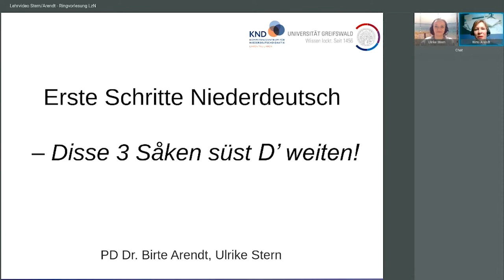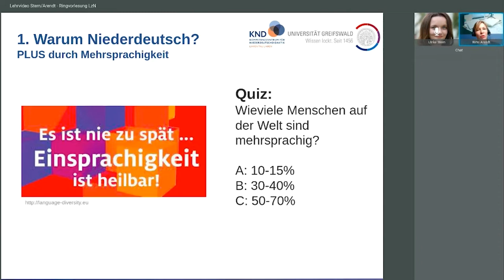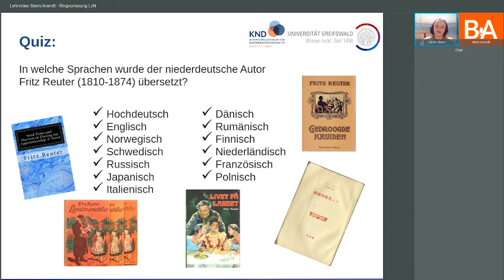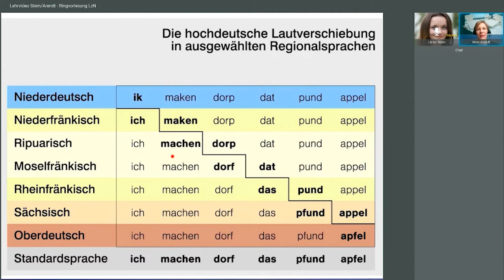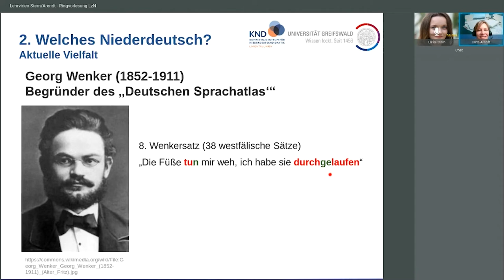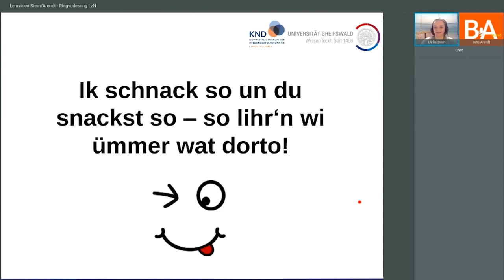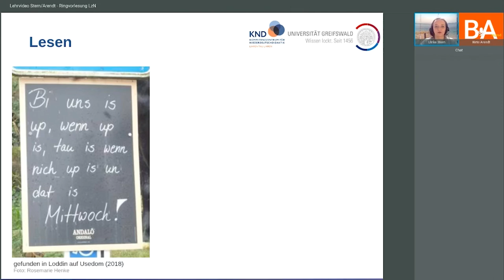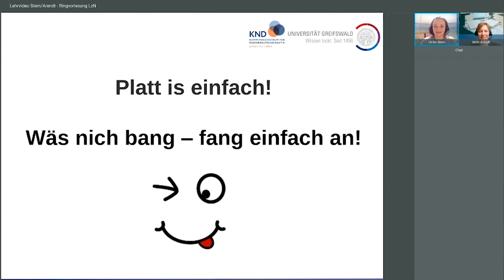LZN Lehrvideo | Erste Schritte Niederdeutsch – Disse 3 Såken süst D‘ weiten!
"Erste Schritte Niederdeutsch" - ein Lehrvortrag von und mit PD Dr. Birte Arendt und Ulrike Stern (Kompetenzzentrum für Niederdeutschdidaktik - Universität Greifswald)

Wissenstransfer aus der Wissenschaft - die Onlinevortragsreihe zum Thema Niederdeutsch ... nach einer Idee des Länderzentrums für Niederdeutsch in Kooperation mit dem Kompetenzzentrum für Niederdeutschdidaktik der Uni Greifswald.

Moin und herzlich willkommen auf dem Youtube-Kanal für Platt-Begeisterte und diejenigen, die es noch werden wollen!

Dein Länderzentrum für Niederdeutsch!

Contrescarpe 32
28203 Bremen